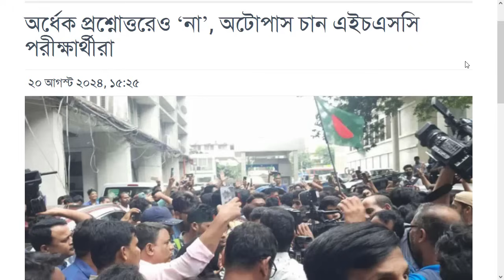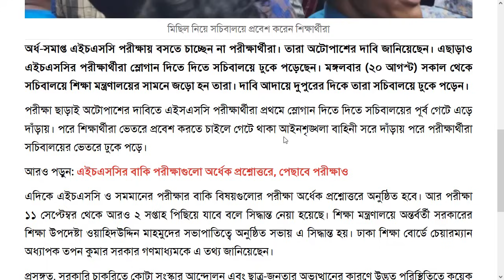HSC 2024 পরীক্ষা সিদ্ধান্ত পরিবর্তন? || HSC 2024 পরীক্ষা অটোপাশ হবে || hsc 2024 অটোপাশ আন্দোলন আপডেট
এইচএসসি পরীক্ষা সিদ্ধান্ত পরিবর্তন? || HSC 2024 পরীক্ষা অটোপাশ হবে || hsc 2024 অটোপাশ আন্দোলন আপডেট
এইচএসসি পরীক্ষার সর্বশেষ আপডেট ২০২৪ ।এইচএসসি পরীক্ষার সর্বশেষ আপডেট jamuna tv. এইচএসসি পরীক্ষার সর্বশেষ আপডেট আজকের খবর
এইচএসসি পরীক্ষার সর্বশেষ আপডেট যমুনা টিভি। এইচএসসি পরীক্ষার সর্বশেষ আপডেট সময় টিভি। এইচএসসি পরীক্ষার সর্বশেষ আপডেট 2024
এইচএসসি পরীক্ষার সর্বশেষ আপডেট খবর। এইচএসসি পরীক্ষার রুটিন
এইচএসসি পরীক্ষার রুটিন ২০২৪ ।এইচএসসি পরীক্ষার সর্বশেষ আপডেট
এইচএসসি পরীক্ষার আজকের খবর
এসএসসি পরীক্ষার রেজাল্ট কবে দিবে ২০২৪
এইচএসসি পরীক্ষার নতুন রুটিন ২০২৪
এইচএসসি পরীক্ষার রুটিন 2024
এইচএসসি পরীক্ষার সিলেবাস 2024
এইচএসসি পরীক্ষার রুটিন ২০২৪ মানবিক
এইচএসসি পরীক্ষার
এইচএসসি পরীক্ষার আপডেট নিউজ
এসএসসি পরীক্ষার খবর
এইচএসসি পরীক্ষার শর্ট সিলেবাস ২০২৪
এইচএসসি পরীক্ষার খাতায় লেখার নিয়ম